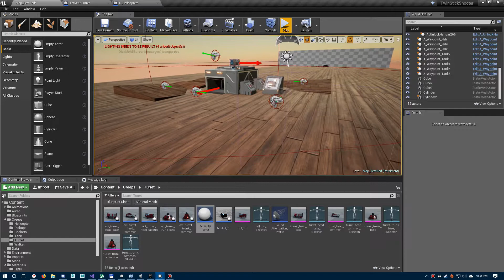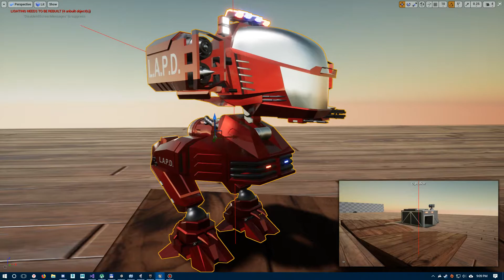Future Cop LAPD - Testing spawner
Testing spawning hangar for tanks and helicopters and some WIP exploding turret particle system made in Unreal Engine.